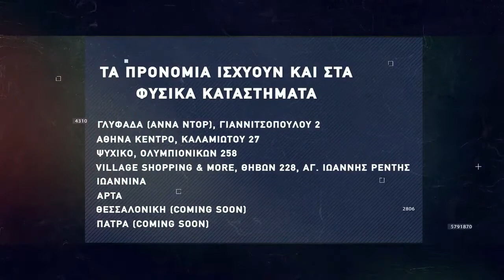Basketaki The League - ReTirees Vs West Kings (23/11/21)